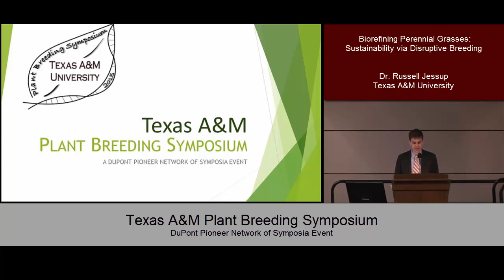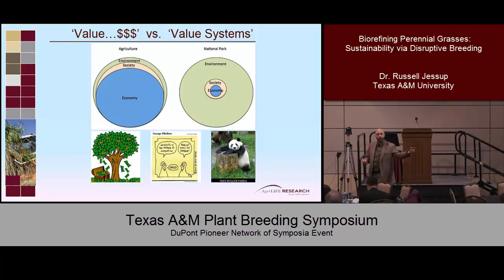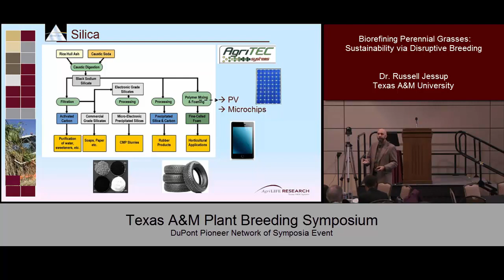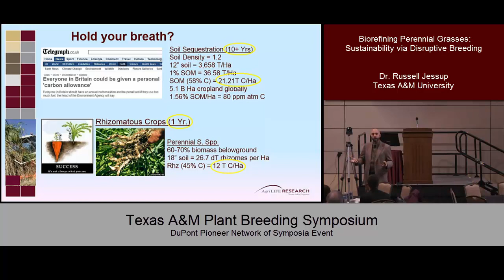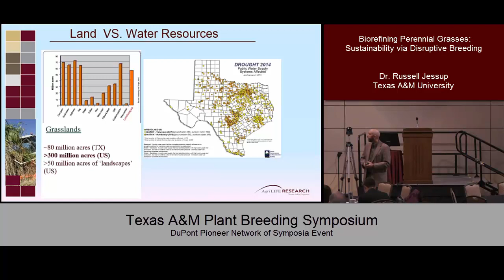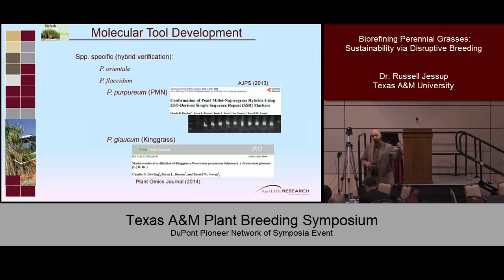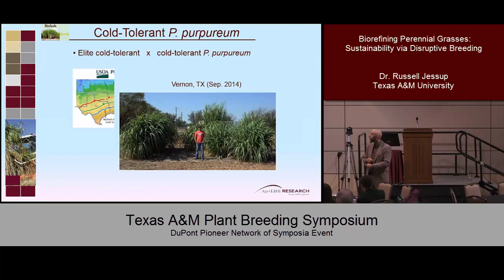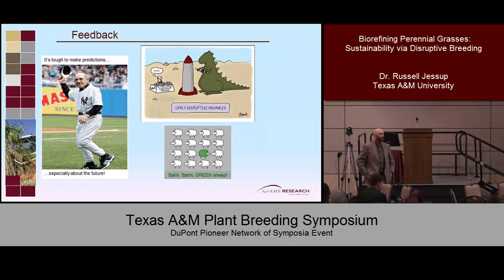Texas A&M Plant Breeding Symposium 2015: Speaker: Dr. Russell Jessup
Biorefining Perennial Grasses: Sustainability via Disruptive Breeding

Food, water, and energy security are pressing challenges linked by strong competition for land use between agricultural, industrial, urban, and environmental sectors.  Such concerns can be significantly impacted, however, through the development of integrated cropping systems in which biomass is converted into a range of fractions and valuable commodities, including: 1) lignocellulose-derived biopower, bioethanol, bio-oil, functional foods, and renewable materials, 2) non-structural carbohydrate (NSC)-derived bioethanol and industrial platform chemicals, 3) leaf protein-derived feed additives, functional foods and bioplastics, and 4) mineral-derived biofertilizers and industrial molecules.  Fragmentary industries for most of these commodities have been explored and offer opportunities for integrated schemes; however, the development of such biomass-derived coproducts from dedicated crops has lagged due to the absence of commercial biorefineries.  The extension of perennial grasses traditionally considered ‘forage’ crops to multi-use, sustainable biorefinery feedstocks, in contrast, offer existing resources with high energetic efficiencies, low food security trade-off risks, and significant environmental conservation components.  Pearl Millet-Napiergrass ('PMN'; Pennisetum glaucum [L.] R. Br. x P. purpureumSchumach.) is novel as a 'Seeded-yet-Sterile' biomass feedstock in which a triploid (3x), sterile F1 hybrid derived from large-seeded, diploid (2x) pearl millet and tetraploid (4x) napiergrass allows seeded production of perennial hybrids that are sterile in biomass production fields.  Recent improvements in PMN breeding efforts will be discussed, including: 1) high tillering, cms A/B pair pearl millet, 2) resource use efficient, cold-tolerant, inbred napiergrass, 3) effective herbicide regimes, 4) seed priming and pelleting technologies, and 5) low-cost molecular tools.

Russell Jessup is assistant professor in the Texas A&M University Department of Soil and Crop Sciences. He is a member of the plant breeding faculty where he works with perennial grass breeding. His breeding program utilizes molecular, cytogenetics, and classical methods to improve perennial grasses for biofuels, turfgrasses, phytoremediators and ornamentals.